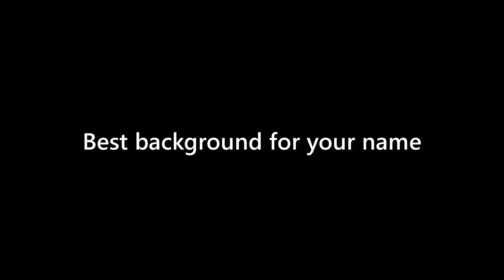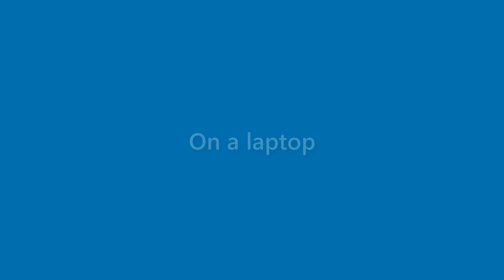Finn Melton - appearance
Name Look - Finn Melton - appearance. In this video we present "Finn Melton" name look and feel in various scenarios.
This video will cover:
How does "Finn Melton" look as a personal letterhead?
How does "Finn Melton" look on a business card?
How does "Finn Melton" look on a computer/laptop screen?
How does "Finn Melton" look with different background colors?
How does "Finn Melton" look with various fonts?